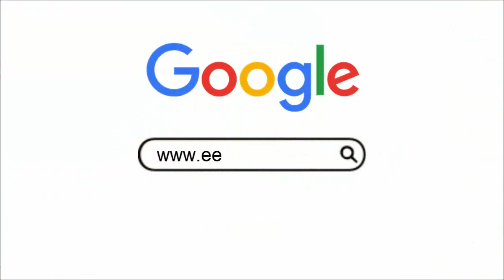স্টার-ডেল্টা সংযোগের সময় এই বিষয়গুলোর উপর অবশ্যই নজর রাখবেন | Star Delta Power Connection Piratical.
This video help you to know about the power connection of a star delta stater.
This tutorial prepared by Engineering Skill Development Acadamy (ESDA)
It is a bangla tutorial so Bangladeshi Electrical Engineers get the right information of his won language.

Helping video